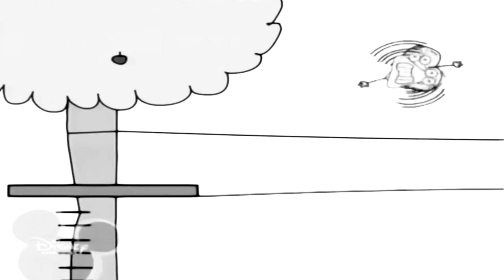January 22, 2021